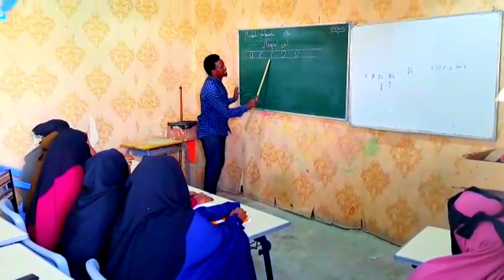barashada farta Soomaaliga.